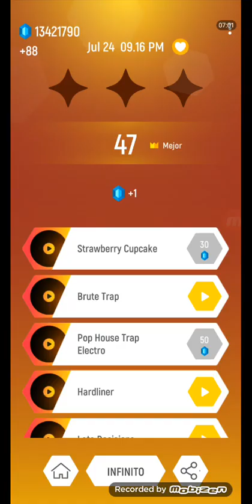Tiles Hop - 24 De Julio 2022 9:15 PM | Endless Mode 25 Record: 2807